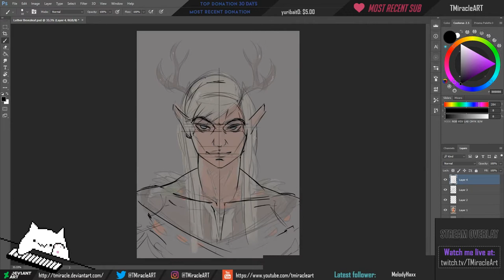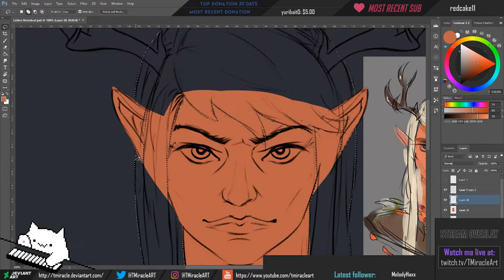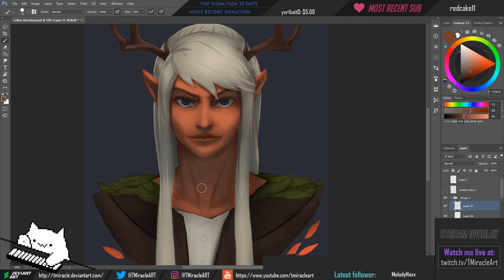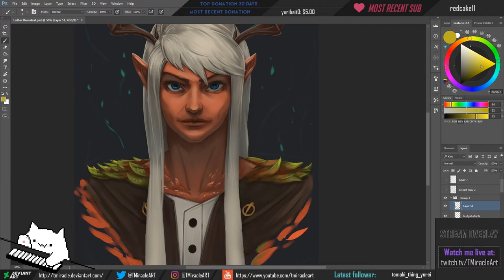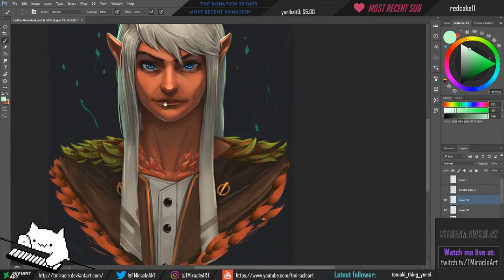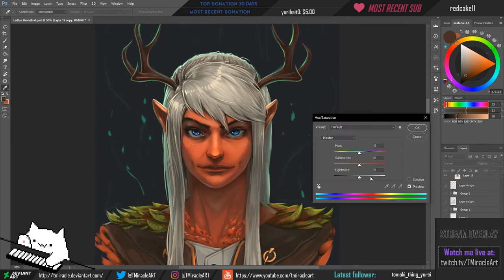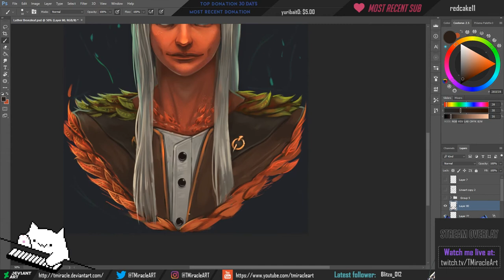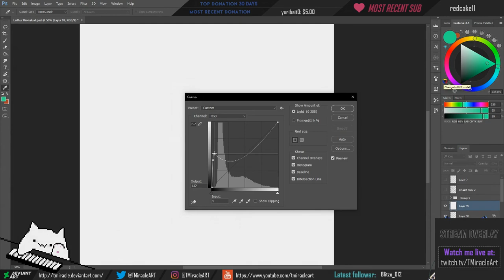Speedpaint: Luther Bronzleaf (Commission)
Recent portrait commission.

~TMiracle